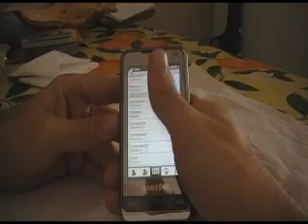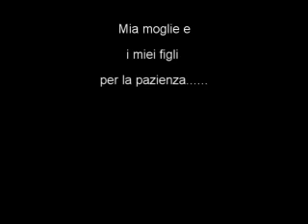Samsung Omnia sostituzione digitizer touch screen 3/3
Sostituzione del digitizer (touch screen) del Samsung SGH i-900 Omnia in quanto quello di fabbrica risulta poco sensibile. Il tutto è stato reso possibile grazie all'impegno di Lantony che ha creato una splendida guida cartacea scaricabile qui inoltre non sarebbe male dare un'occhiata al Samsung Service Manual qui Scusate per le parti "pixellate" ma è stato necessario per ovvi motivi ai quali non ho pensato prima :)